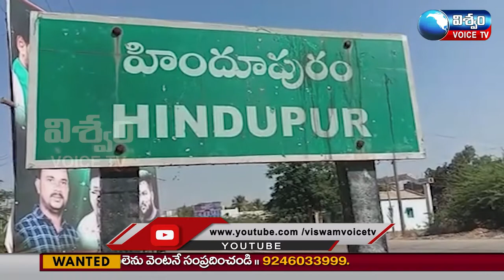viswam voice news bulliten || 12-07-2021